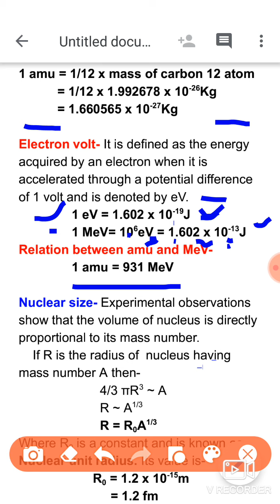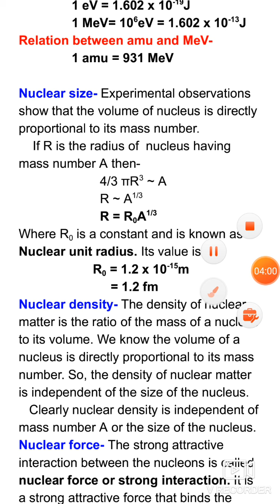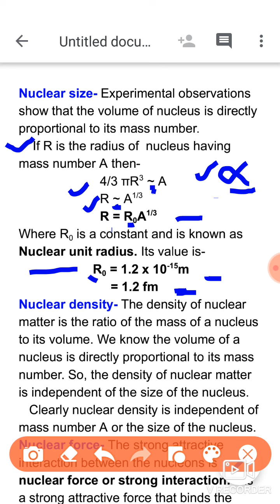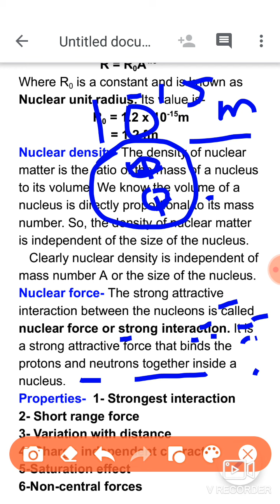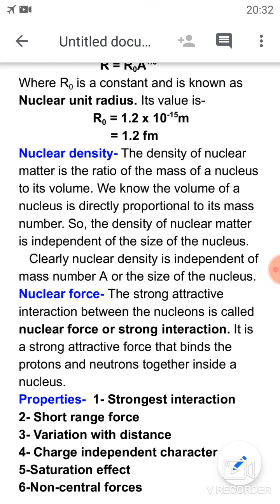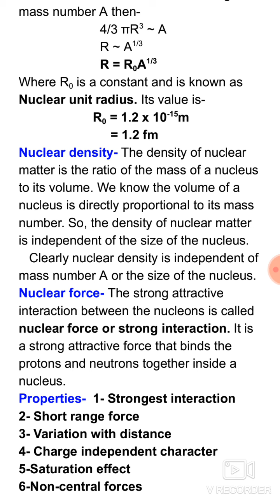Nuclear size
Physics XII